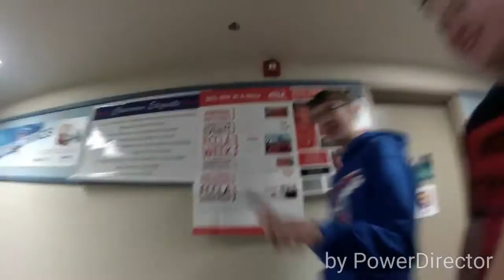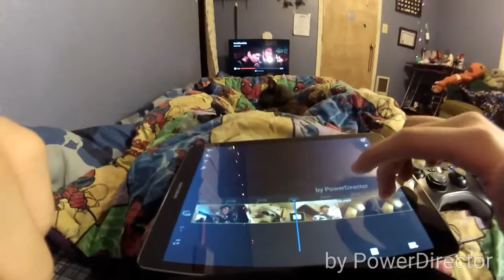Just a Vlog (School Vlog #23)